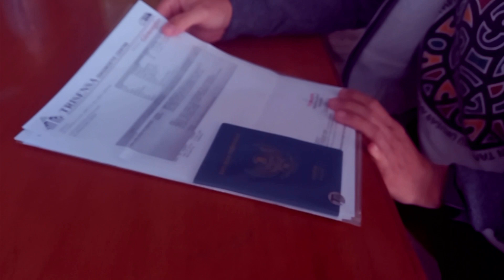Anak Kampung Pedalaman, jadi Romo, Kuliah di Amerika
Tanggal 16 Agustus 2021, Rm Yohanes Fery CM,...berangkat ke Amerika menempuh studi lanjut di Saint Paul University,
Persembahan kasih untuk Seminari melalui
Rekening Sumbangan Seminari CM

Mandiri :
Cabang Surabaya Darmo Raya
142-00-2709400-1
a/n: Kongregasi Misi (CM) Indonesia

BCA :
Cabang Veteran Surabaya
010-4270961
a/n: Kongregasi Misi

Apa itu CM?
CM ( Congregatio Missionis atau Kongregasi Misi) didirikan oleh St. Vinsensius a Paulo.
CM beranggotakan imam dan bruder yang mengabdikan diri untuk pelayanan bagi orang miskin, pembinaan calon imam, pembinaan awam, pendampingan kaum muda, sekolah dan rumah retret. Para anggota CM hidup berkomunitas.

Apa Semangat CM?
Semangat CM adalah mengenakan semangat Kristus Sang Pewarta Kabar Gembira kepada orang miskin (Luk 4:18). Semangat ini diwujudkan oleh St. Vinsensius a Paulo dalam lima keutamaan, yakni: Kesederhanaan, Kerendahan Hati, Kelembutan Hati, Mati Raga, dan Penyelamatan Jiwa-jiwa.

Karya-karya lain: Pendampingan Misionaris Awam Vinsensian Indonesia (MAVI), Misi Umat Vinsensian (MUV),

Karya Sosial (pendampingan buruh, anak jalanan dan anak-anak miskin, tanggap bencana, dll), karya pertanian, dan misi luar negeri (Taiwan-Cina, Solomon Islands, Papua Nugini, Philadelphia -- Amerika, Suriname, Bolivia).

Tahap-tahap Pembinaan
1. Telah menyelesaikan Pendidikan di Seminari Menengah
2. Lulus SMA/SMK, PT/Akademi/Diploma atau sudah bekerja
3. Usia Maksimal 35 tahun
4. Punya hati dan niat untuk melayani sesama terutama yang miskin dan terlantar
5. Surat baptis terbaru
6. Surat keterangan sehat (bebas hepatitis)
7. Rekomendasi Pastor paroki
8. Fotokopi ijasah dan raport SMA/SMK
9. Surat Izin orang tua
10. Persyaratan administrasi lain yang ditentukan (syarat ini akan diinformasikan setelah Saudara menjalani komunikasi dengan CM)